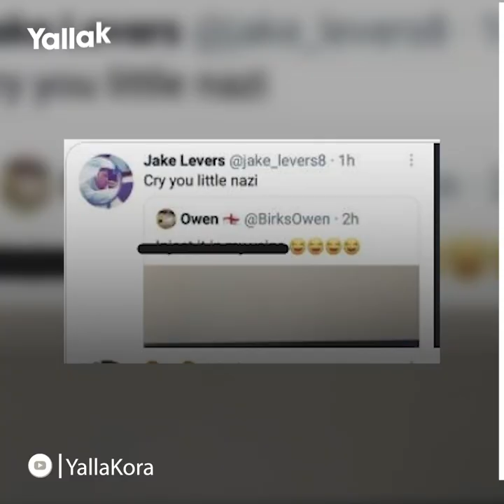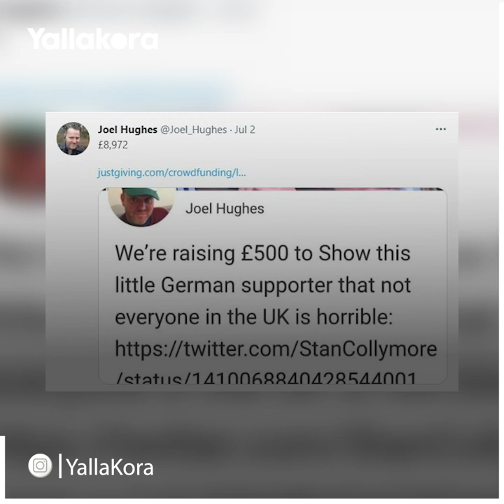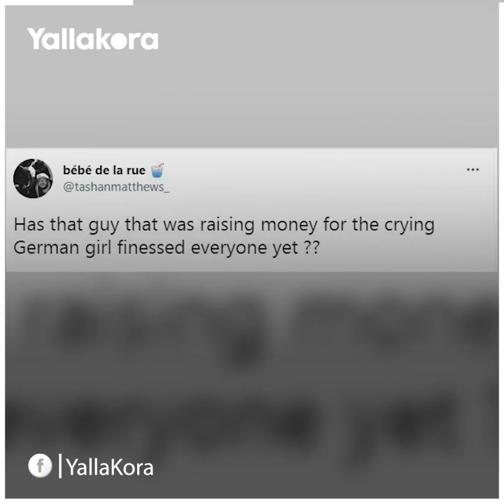ثمن التنمر.. كيف جمعت طفلة ألمانية 34 ألف إسترليني بسبب البكاء في يورو؟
التنمر والعنصرية لا يتوقفان في ملاعب كرة القدم يورو 2020 شهدت عديد الاتهامات بإساءات عنصرية